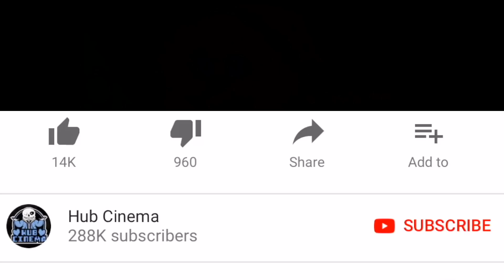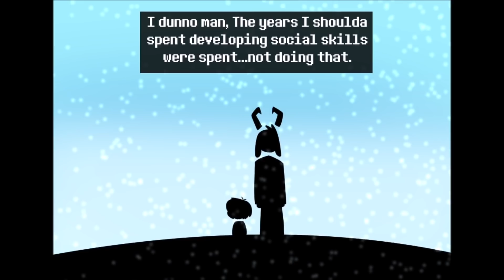FUNNIEST DOKI DOKI & UNDERTALE COMIC Dubs (try not to laugh!)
Due to the large volumes, we are not able to respond to YouTube comments, if you need to contact the channel for any reason, please email

We feature daily comic dub compilations of awesome series like Undertale, Bendy and the Ink Machine (BATIM), and FNAF with the goal of promoting awesome creators to YOU! We also upload awesome animations promoting animators!

All of our videos are made with full permission. If you would like to have your content featured on our channel you can either use our submission form , or send an email to . We are also open to specific collaboration proposals so please send any such inquiries to the aforementioned email.